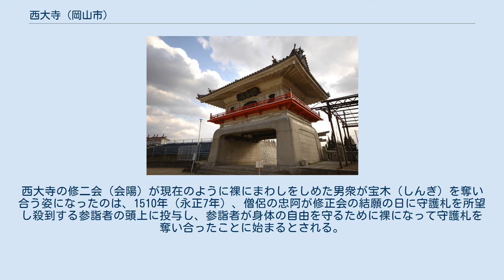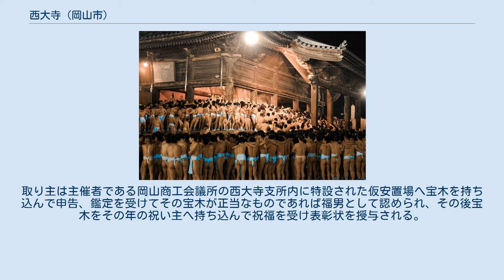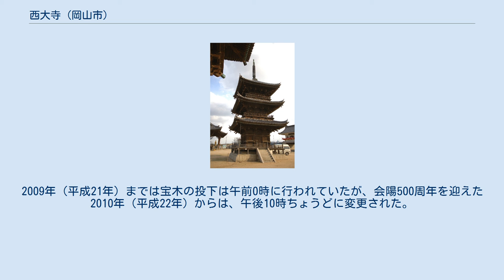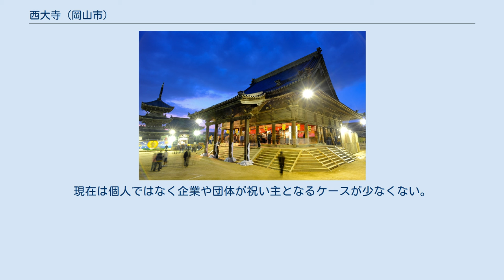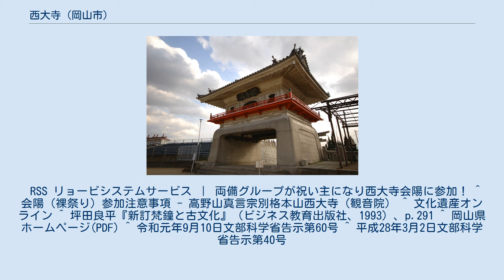西大寺 (岡山市)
西大寺（さいだいじ）は、岡山県岡山市東区西大寺にある寺。
山号は金陵山。
本坊は観音院。
 観音院は高野山真言宗別格本山の寺院。
中国三十三観音霊場第一番札所、百八観音霊場（中国観音霊場、四国三十三観音霊場、九州西国霊場の３霊場の連携体）では第一番（本堂）・第二番（境内の南海観音）札所である。
日本三大奇祭のひとつとも言われる、会陽（えよう、裸祭り）が有名である。
 寺伝によれば、751年（天平勝宝3年）、周防国玖珂庄（現在の山口県岩国市玖珂町）に住んでいた藤原皆足姫が金岡郷（現在の岡山市東区西大寺金岡付近）に観音像を安置したことに始まり、777年（宝亀8年）安隆が現在地に堂宇を建立したとされる。
元々は犀の角を戴き鎮めた地に建立したことから、「犀戴寺（さいだいじ）」と称したが、後に後鳥羽上皇の祈願文から「西大寺」に改称したとされる。
 1507年（永正4年）の『金陵山古本縁起』によれば、1299年（正安元年）に堂宇を消失した記録のなかに、本堂、常行堂、三重塔、鐘楼、経蔵、仁王門等を構えていたことが記されており、すでに地方屈指の大寺であったものとみられる。
 備前国の要港として栄えた吉井川の河口に位置していたことから、庶民信仰を集め、現在の会陽（裸祭り）へとつながっている。
 本堂に集う裸の男衆 宝木が投下される本堂内では裸の男衆が押し合い、男衆の体温で湯気があがっている。
 旧暦1月に行われる新年の祈祷である「修正会」は、東大寺良弁僧正の高弟・実忠が創始したものであり、西大寺には開山の安隆が伝え、毎年旧正月元日から14日間行われていた。
西大寺の修二会（会陽）が現在のように裸にまわしをしめた男衆が宝木（しんぎ）を奪い合う姿になったのは、1510年（永正7年）、僧侶の忠阿が修正会の結願の日に守護札を所望し殺到する参詣者の頭上に投与し、参詣者が身体の自由を守るために裸になって守護札を奪い合ったことに始まるとされる。
 現在、日本三大奇祭の一つに数えられる会陽（裸祭り）は、毎年2月の第3土曜日に開催される。
神事は3週間前から始まり、当日投げ込まれる宝木の材料を如法寺無量寿院（岡山市東区広谷）に受け取りに行く「宝木取り」、その翌日の「宝木削り」を経て、14日前からの修二会の祈祷が行われる。
会陽当日の夜になるとまわし姿の裸の男衆が「ワッショ、ワッショ」の掛け声とともに集まり、牛玉所大権現（ごおうしょだいごんげん）の裸の守護神を参詣したあと、本堂西の四本柱をくぐり、本堂に向かう。
そして、14日間の修二会の祈祷が結願した深夜に、本堂の御福窓から裸の男衆の頭上に香を焚きしめられた2本1対の宝木がそれぞれ牛玉紙（ごおうし）に包んで投下される。
 そしてこの争奪戦を制して2本いずれかの宝木を手にし、仁王門の外に出た者（取り主）がその年の福男になる（現在は観音院境内の外での宝木争奪は禁止されており、仁王門外到達の時点で確定となる）。
取り主は主催者である岡山商工会議所の西大寺支所内に特設された仮安置場へ宝木を持ち込んで申告、鑑定を受けてその宝木が正当なものであれば福男として認められ、その後宝木をその年の祝い主へ持ち込んで祝福を受け表彰状を授与される。
 持ち込まれた宝木はそれから約1年、祝い主により祀られる習わしである。
 会陽（裸祭り）には、中学生以上の男性で刺青、飲酒をしていなければ誰でも参加することができる。
ただし、事前に主催者である西大寺観音院および西大寺会陽奉賛会（岡山商工会議所西大寺支所）に参加申し込みをしたうえで、まわしを購入し、身に着けている眼鏡や貴金属などをすべて外す必要がある。
2009年（平成21年）までは宝木の投下は午前0時に行われていたが、会陽500周年を迎えた2010年（平成22年）からは、午後10時ちょうどに変更された。
 会陽（裸祭り）の本祭りへの参加者は事実上壮年の男性に限定されるが、現在では、小学生以下が参加する「少年裸祭り」も行われている。
また、女人禁制とのイメージがあるが、祭りの開始を告げる「会陽太鼓」の打ち手は全員女性であり、会陽当日の午後7時ごろ、白衣をまとった女性の一団が境内の垢離取場（こりとりば）で冷水に入り大願成就を念じて水垢離をし、男衆による裸祭りに祈りを捧げる役割を担っている。
 朝鮮鐘 （国の...